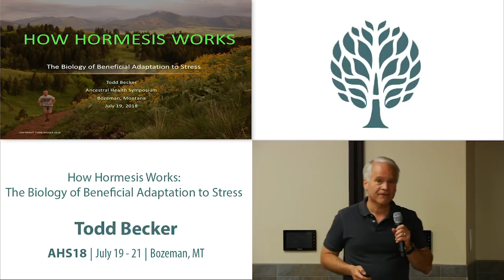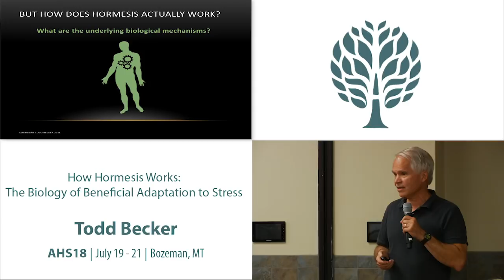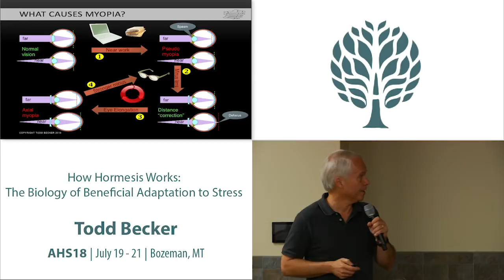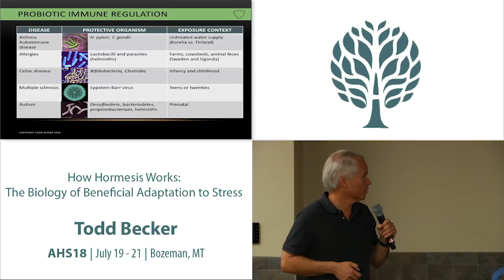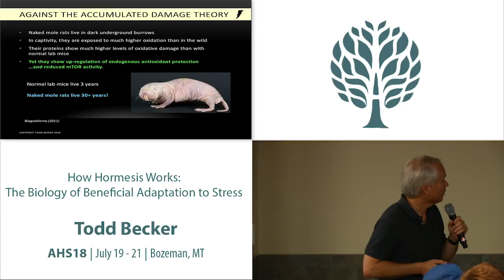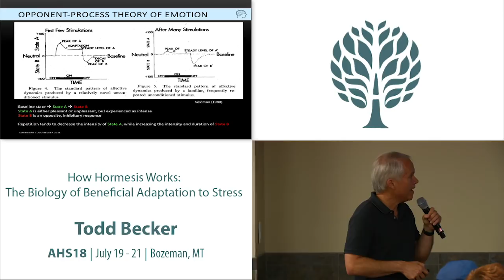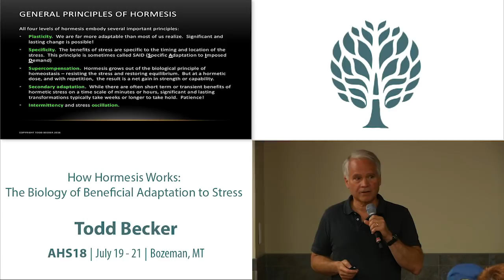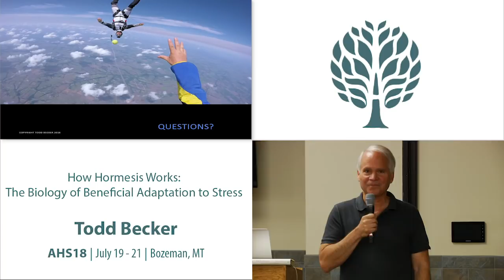AHS18 Todd Becker - How Hormesis Works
Full Title: How Hormesis Works: The Biology of Beneficial Adaptation to Stress

What explains the modern pandemics of obesity, diabetes, cardiovascular disease, autoimmunity, asthma and cancer—and also depression, anxiety and addiction? Is contemporary life too stressful? While chronic, excessive exposure to stressors such as anti-nutrients, toxins, UV, or psychological stress can cause illness, so can insufficient physical challenge. Hormesis -- beneficial stress -- activates endogenous defense, repair and adaptive mechanisms, thereby improving health, fitness and resilience. The hardier lives of our ancestors were indeed protective against illness. I will examine the biological mechanisms behind four main types of hormesis: (1) structural remodeling of tissues and organs, such as bone, muscle and the eye, in response to activity; (2) immunity and detoxification by exposures that train endogenous defenses; (3) metabolic adaptation in response to diet, exercise, cold exposure and hypoxia; and (4) psychological resilience against depression, anxiety and addiction, by challenges that re-sensitize receptors We are suffering from a deficiency of hormesis!